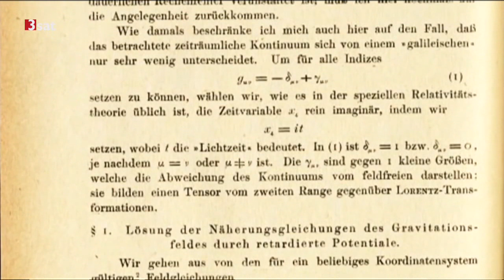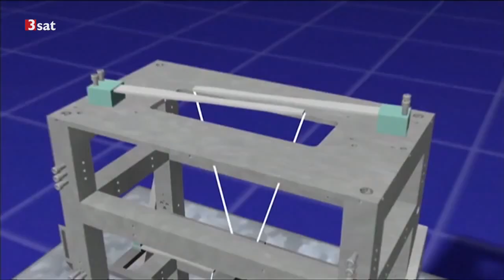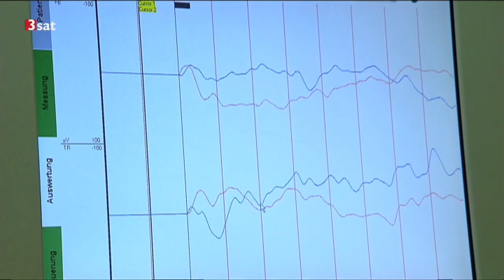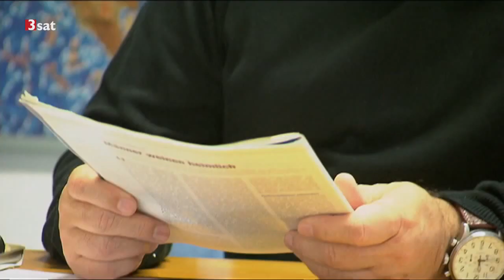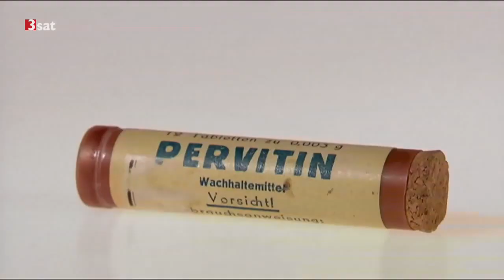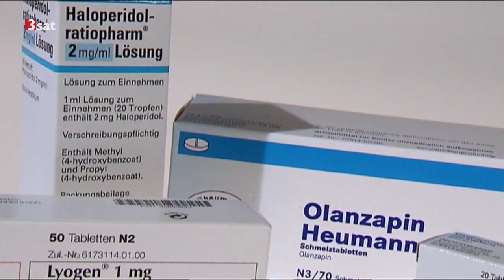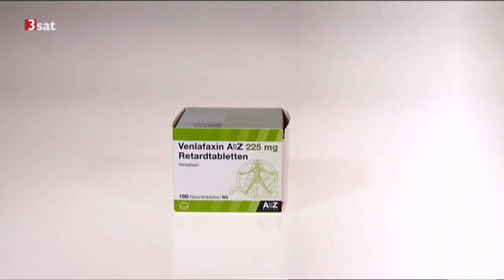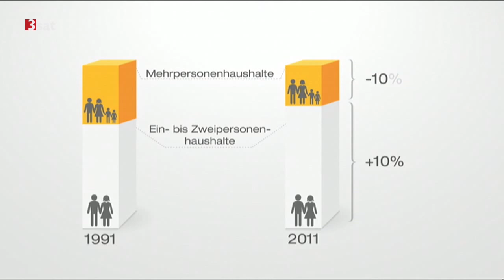Gravitationswellen / 10:45 Hochgefühle auf Rezept: Psychopharmaka (11.02.2016 Nano)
0:00 Gravitationswellen nachgewiesen –  "Eine neue Ära", erster direkter Beleg für Gravitationswellen

Der Nachweis der Gravitationswellen eröffnet eine neue Ära in der Astronomie, sagt David Reitze, Direktor des US-amerikanischen Ligo-Observatoriums.

Erstmals lassen sich Schwarze Löcher nun direkt beobachten. "Vor 400 Jahren hat Galileo ein Teleskop auf den Himmel gerichtet. Ich glaube, wir tun heute etwas ähnliches", so Reitze. Der britische Physiker Stephen Hawking gratulierte dem Ligo-Team. "Gravitationswellen ermöglichen eine komplett neue Art, das Universum zu betrachten. Die Fähigkeit, sie wahrzunehmen hat das Potenzial die Astronomie zu revolutionieren", sagte er.

Albert Einsteins Gravitationswellen - Spektakulärer Nachweis
Die Forscher am Ligo ("Laser-Interferometer-Gravitationswellen-Observatorium") hatten die von Albert Einstein vorhergesagten Gravitationswellen erstmals direkt nachgewiesen. Die Entdeckung ist ein heißer Kandidat für einen Nobelpreis.

"Wir haben die letzten vier Umläufe von zwei Schwarzen Löchern gesehen, bevor sie miteinander verschmolzen sind", berichtete der geschäftsführende Direktor des Max-Planck-Instituts für Gravitationsphysik in Potsdam und Hannover, Bruce Allen. Dies ist an der Suche beteiligt und hat Technologie zu dem Ligo ("Laser-Interferometer-Gravitationswellen-Observatorium") beigetragen.

Das Signal lässt keinen Zweifel am Nachweis
Das Signal sei sehr deutlich und lasse keine Zweifel am direkten Nachweis der Gravitationswellen, betonte Allen. Zwei Forscher des Instituts in Hannover hätten das Signal aus den USA als erste bemerkt. Das sei vormittags gewesen, als US-Forscher wegen der Zeitverschiebung noch schliefen. "Die beiden hielten es zunächst für einen künstlichen Test - das Signal war einfach zu gut!" Monatelange Analysen hätten die Echtheit des Messergebnisses bestätigt. Allen nannte den Nachweis eines der wichtigsten Ergebnisse in der Physik in den vergangenen Jahrzehnten.

"Wenn man sich dieses Signal anschaut, ist es wie aus dem Lehrbuch", ergänzte Allens Kollege Karsten Danzmann, ebenfalls Direktor am Max-Planck-Institut für Gravitationsphysik in Hannover. Den Analysen zufolge habe sich die Verschmelzung der beiden Schwarzen Löcher in 1,3 Milliarden Lichtjahren Entfernung in einem Gebiet am Südhimmel in Richtung des Sternbilds Schwertfisch ereignet, erläuterte Danzmann.

Die beiden Schwarzen Löcher hatten 29 und 36 Mal so viel Masse wie unsere Sonne. Das aus ihrer Verschmelzung hervorgegangene Schwarze Loch besitzt jedoch nur 62 Sonnenmassen. Die Differenz von 3 Sonnenmassen ist gemäß Einsteins Masse-Energie-Äquivalenz in Form von Gravitationswellenenergie abgestrahlt worden.

Ligo misst dieses Erzittern der Raumzeit mit Hilfe von zwei jeweils vier Kilometer langen Röhren, die auf einem flachen Boden rechtwinklig aufeinandertreffen. Über ein Lasersystem in den Röhren lässt sich die Länge der Arme extrem genau überwachen. Läuft eine Gravitationswelle durch die Anlage, staucht und streckt sie die Arme unterschiedlich stark. Die verschmelzenden Schwarzen Löcher stauchten die Anlage nur um ein Tausendstel der Dicke eines Wasserstoffatomkerns. Dennoch schlug der Detektor an.

Neues Werkzeug zur Erforschung des Universums
Die Beobachtung belege nicht nur die Existenz von Gravitationswellen, sondern auch von Systemen aus zwei Schwarzen Löchern, betonte Alessandra Buonanno aus Potsdam. "Wir haben immer gehofft, dass diese Systeme existieren, aber solche Doppel-Schwarzen-Löcher lassen sich nicht auf anderem Weg als mit Gravitationswellen nachweisen, denn sie senden kein Licht oder andere elektromagnetische Strahlung aus." Die Möglichkeit, Gravitationswellen direkt zu messen, stelle somit ein fundamental neues Werkzeug zur Erforschung des Universums dar.

Gravitationswellen gehören zu den wichtigsten Vorhersagen von Albert Einstein. Jeder beschleunigte Körper sendet der Theorie zufolge diese Wellen aus, die umso stärker sind, je mehr Masse der Körper hat. Allerdings sind sie in der Regel so winzig, dass Einstein selbst nicht daran glaubte, dass man sie jemals messen könnte. Seit mehr als 50 Jahren versuchen sich Physiker dennoch an einem direkten Nachweis. Alle vermeintlichen Erfolgsmeldungen hatten sich bislang allerdings als nicht haltbar entpuppt.

Dennoch gibt es kaum Zweifel an der Existenz der Gravitationswellen: 1974 hatten die beiden US-amerikanischen Astronomen Russell Alan Hulse und Joseph Taylor ein Doppelsystem aus zwei besonderen Neutronensternen entdeckt, die sich eng umkreisen. Ihre Umlaufzeit nimmt langsam ab, was sich exakt mit dem Energieverlust durch Gravitationswellen erklären lässt. Für diesen - indirekten - Nachweis bekamen die beiden Wissenschaftler 1993 den Physik-Nobelpreis.

3:53 Therapie bei ADHS - Wirksames Training

10:45 Hochgefühle auf Rezept: Psychopharmaka

16:11 Der Traum vom eigenen Heim (Eigenheim - Einfamilienhaus) - Bedrohte Spezies